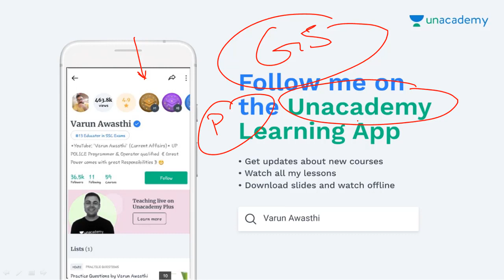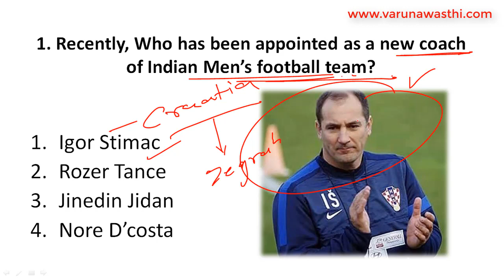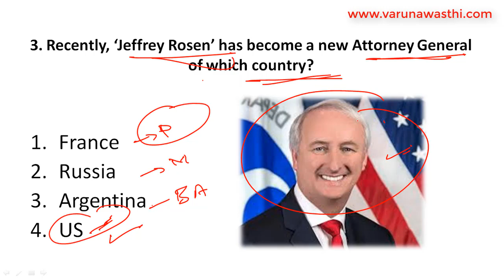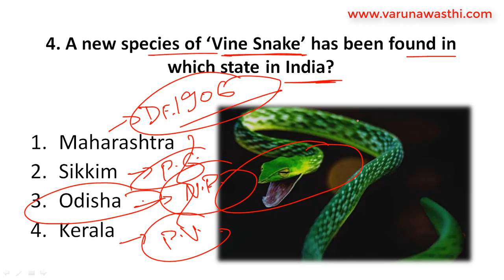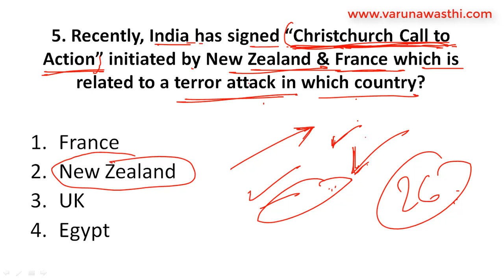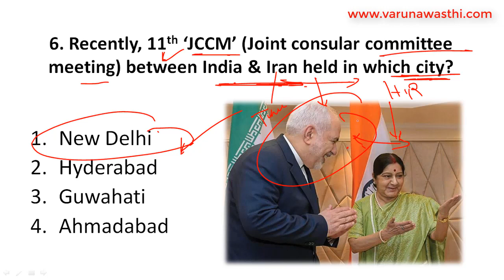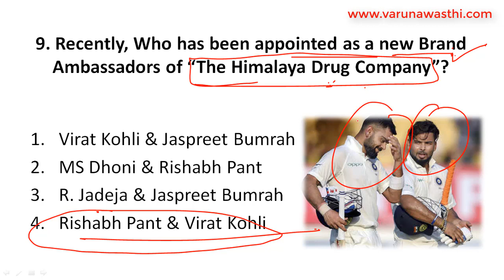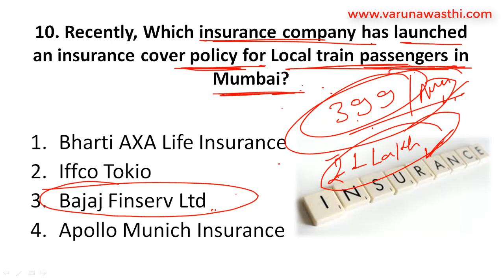20 May 2019 Current Affairs | Daily Current Affairs | UPSC, SSC, IBPS PO, Clerk, CDS, Railways